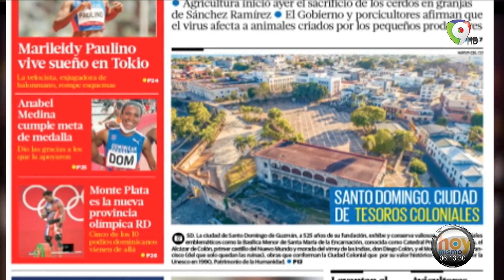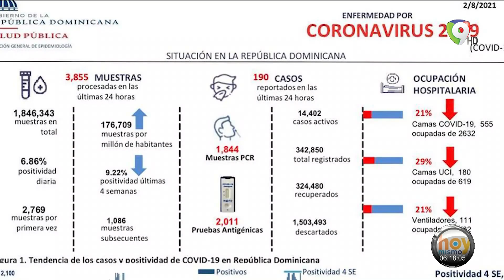Finaliza el Toque de Queda en el Distrito Nacional y La Altagracia | Hoy Mismo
El Gobierno dominicano comienza de forma más agresiva la desescalada y decreta el fin del Toque de Queda en el Distrito Nacional y La Altagracia a partir del lunes ya que alcanzaron la meta del 70 % de vacunados con dos dosis, destacan en HoyMismo por ColorVisión.